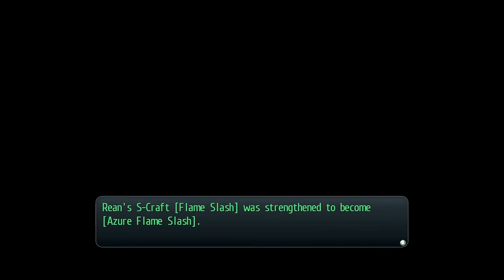Legend of Heroes: Trails of Cold Steel PC part 93 (Final Schoolhouse Exploration)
And so night comes, and our heroes are still prepping for their inevitable concert tomorrow, however, the heroes hear of a mysterious bell, a bell that isn't from the regular school, it is coming from the old schoolhouse.

Our heroes go to investigate and see that the Old Schoolhouse is emitting the same strange glow Lohengrin Castle did, and now it's up  to our heroes to explore and stop this strange phenomenon by midnight.

And so we will, this will be the final exploration, as well as our final battle! Let's go in guns ablazing! And my team is well... if you've seen my last few intro cards, it'd tell who my team is going to be at the end this of this run, hehe.